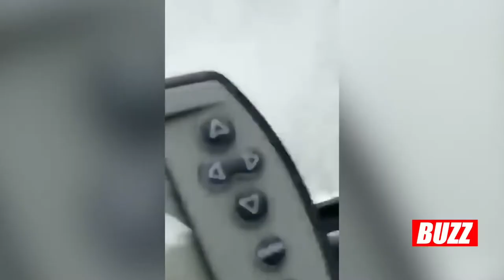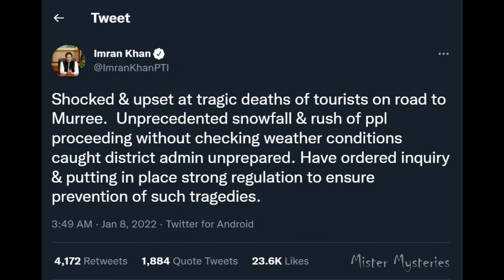Travelers Beware | 3 TRUE Vacations Gone Wrong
In this first episode of Travelers Beware, I explore 3 real, recent stories of vacations with horrifying endings.

If you would like to submit a story, real or fiction, for me to read, or any topic you would like me to discuss, my email is

I would love submissions of creepy legends, real scary stories, creepypastas, haunted houses, paranormal stories, true crimes, stories you write, natural occurrences or anything else.

Don't worry about grammar, as I will proofread any stories before reading them.  I can credit you by any name or keep you anonymous if you prefer. Thank you :)

Story 1: Brazilian Rock Fall
Story 2: Ski Resort Pipe Burst
Story 3: Freezing in Pakistan